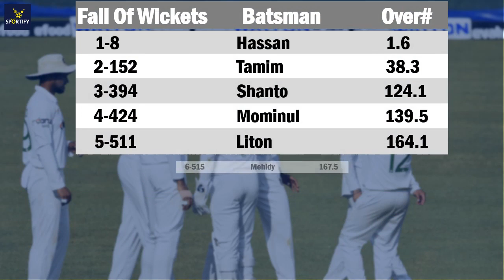Sri Lanka vs Bangladesh 1st test Day 5 Full Highlights | SL v BAN, 1st Test Day 5 Highlights 2021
Day 5 Highlights | Sri Lanka v Bangladesh, 1st Test 2021

SL 648/8 d
BAN 541/7 d & 100/2
Match drawn

Dimuth Karunaratne

10 Most Weird And Bizarre Batting Stance in Cricket